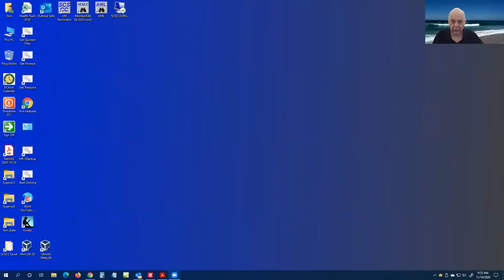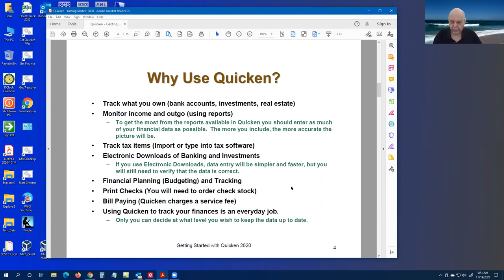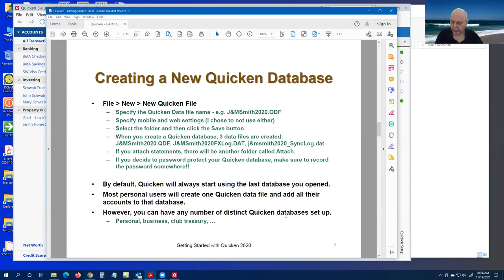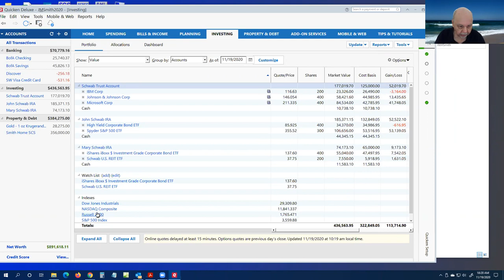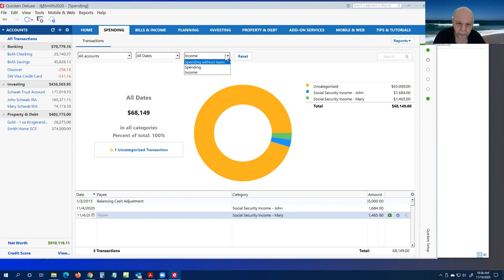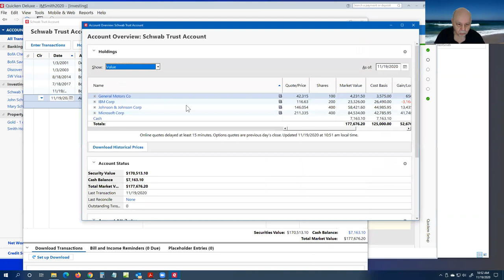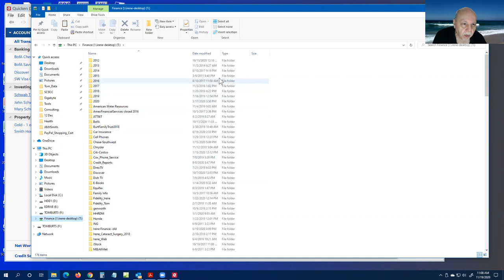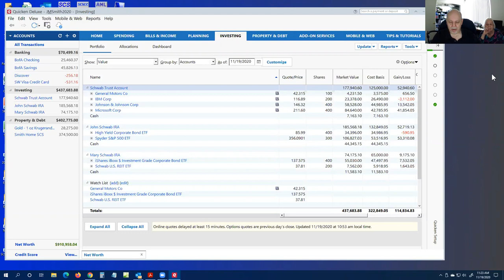Tom Burt Quicken Getting Started 2020 11 24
A seminar for beginning users of Quicken Deluxe, presented for the Sun City Summerlin Computer Club by Tom Burt